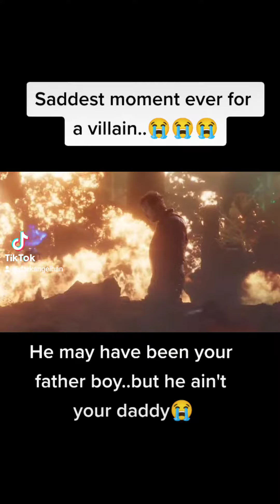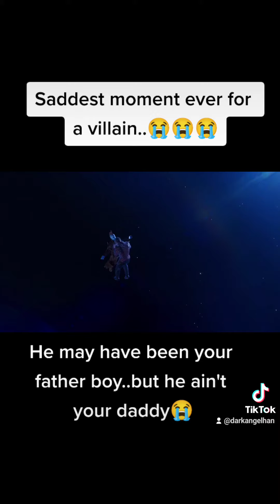Saddest villain death ever..